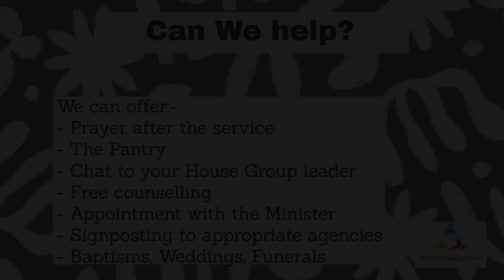Notices 28 01 24